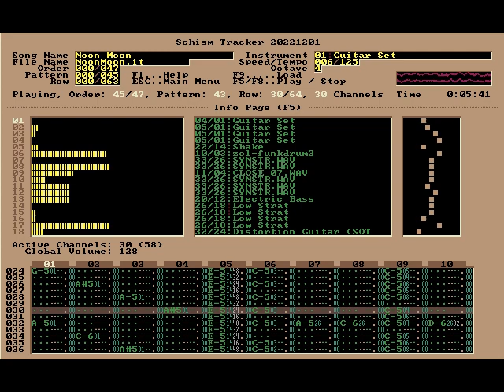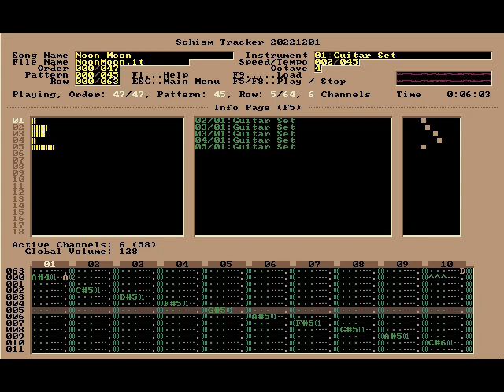Noon Moon - Nintendo Guru Music Archive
This is a remix of Khalal's original "Midnight Sun"
and follow Khalal's channel @ContegoRPG!

Khalal submitted Midnight Sun for the C3 compo, the same one where I submitted The Showdown. I liked his song much more than my own. So much so that I felt it needed some love. I collaborated with AustenL on this track, so it has very much of a "Trying, Part 2" feel to it in the middle. Then I hit a bit of a slump near the end, and Khalal himself took a crack at it and gave it the push it needed so I could bring it to the end. I gave the completed song to Khalal as a Christmas gift. Not much of a surprise seeing as he knew what was coming, but appreciated nonetheless.